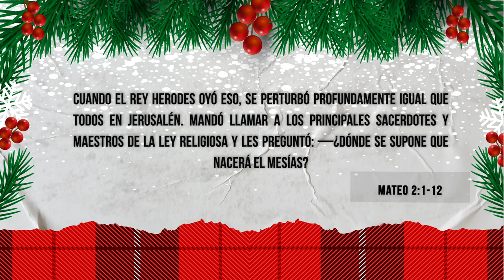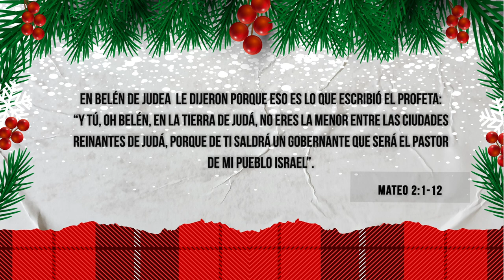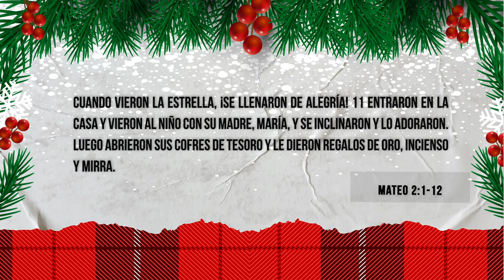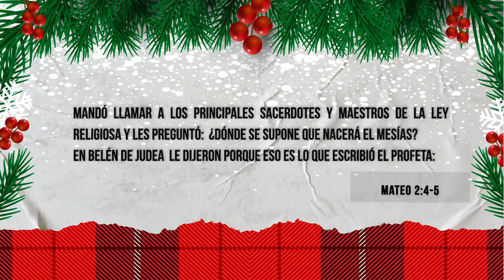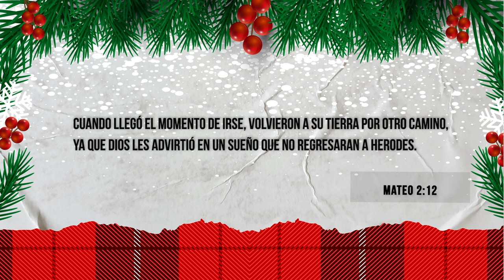Un camino diferente I Ps. Danny Serrano I Youth Experience CdFe